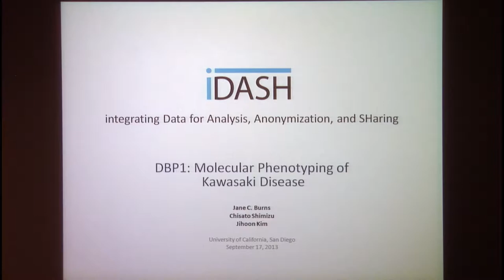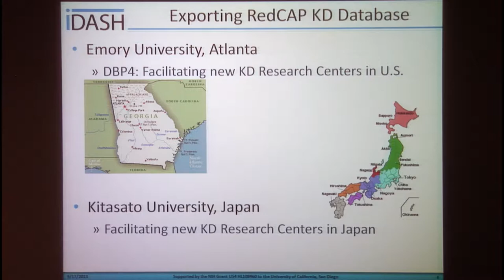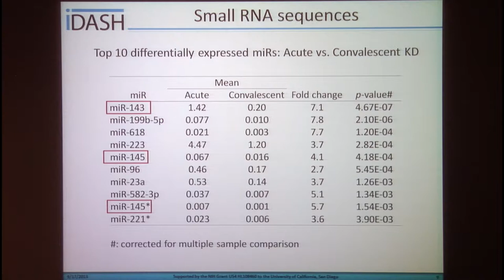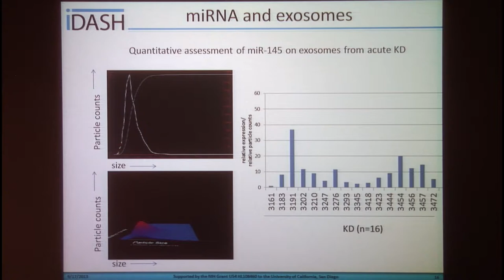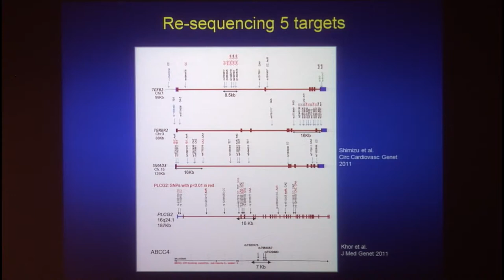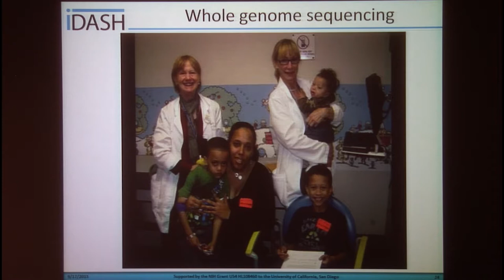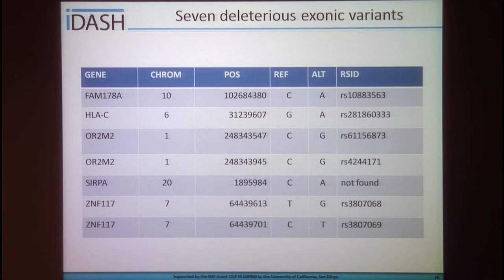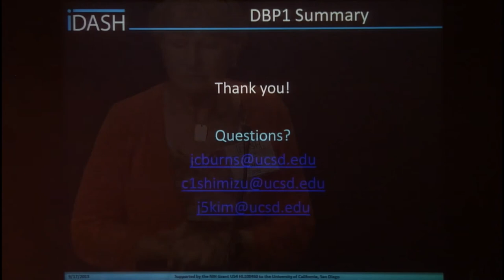Jane Burns - Molecular Phenotyping of Kawasaki Disease DBP 1)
iDASH Third Annual All Hands Symposium
Atkinson Hall (Calit2) auditorium, University of California San Diego